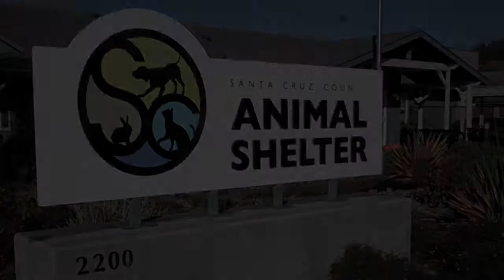Puppies Galore! (Santa Cruz Animal Shelter)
Spend a minute with a few of the puppies available for adoption!